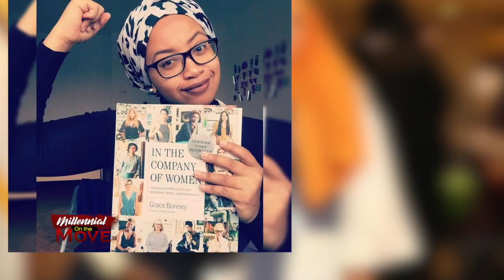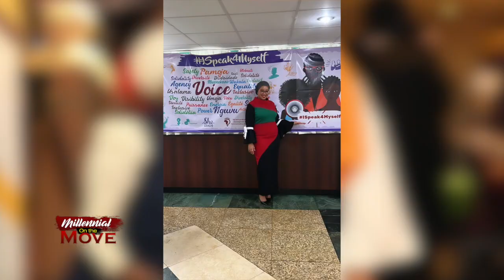The Journey Of The Youngest CAS In Kenya Nadia Ahmed